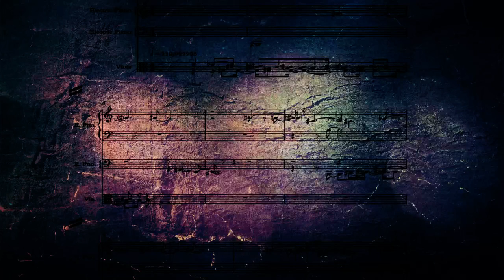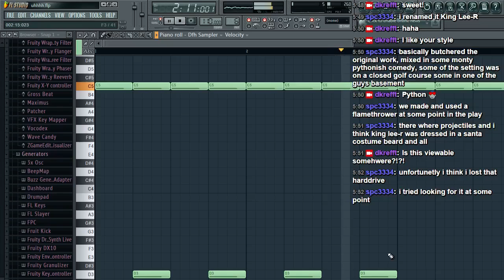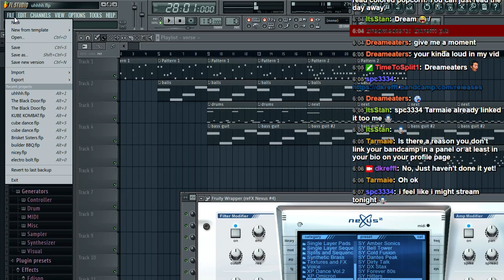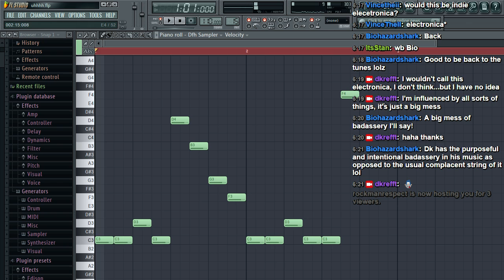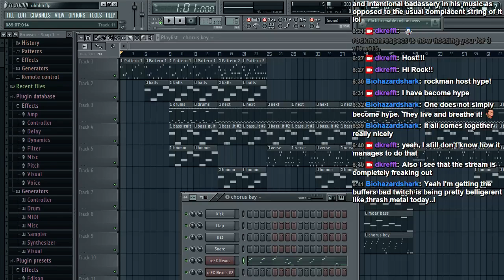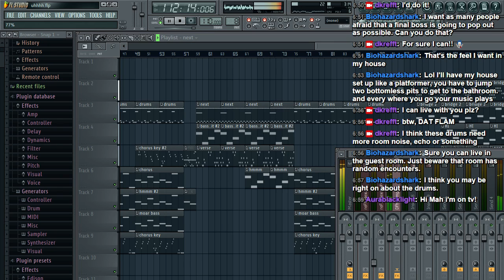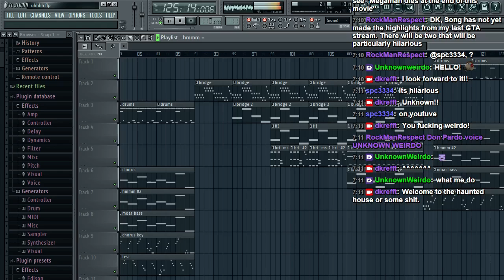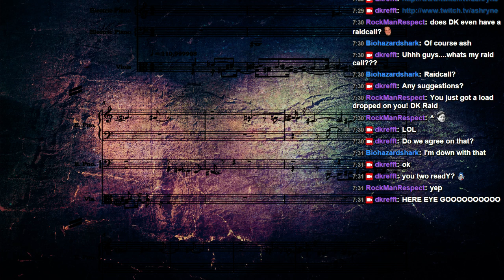Building a track in FL Studio!